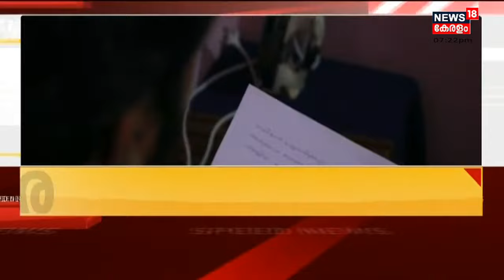വാർത്തകൾ വേഗത്തിൽ - News18 Express @ 7 PM | Speed News | Malayalam News | 18th December 2021